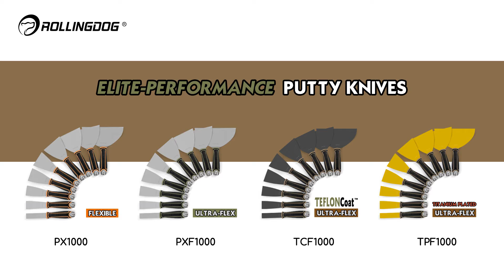高端三色油灰刀